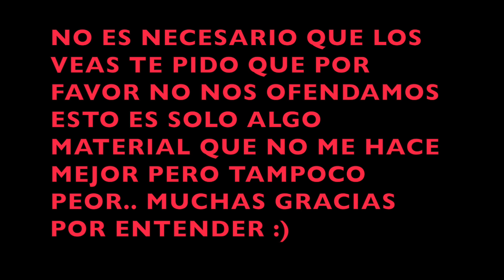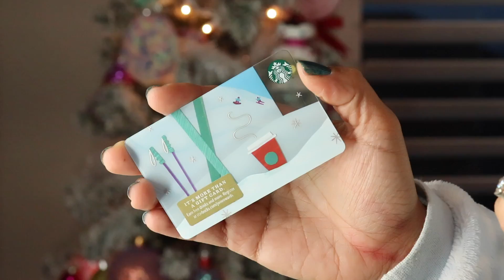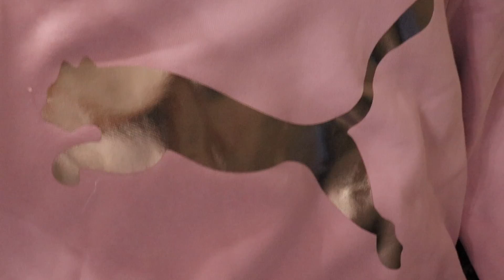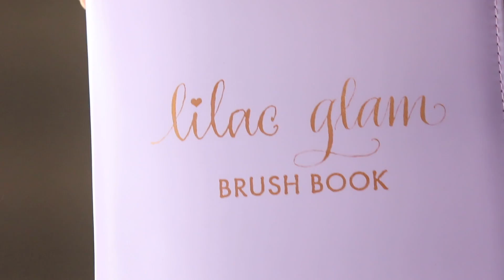MIS REGALOS DE NAVIDAD :) WHAT I GOT FOR CHRISTMAS ..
HOLA MIS REINAS LINDAS ESPERO SU NAVIDAD HAYA SIDO ESPECTACULAR LLENA DE MUCHO AMO R:) AQUI LES DEJO ESTE VIDEO MUY PEDIDO, SE QUE MUCHAS PERSONAS NO COMPARTIMOS LOS MISMOS GUSTOS O LOS MISMOS INTERESES POR ESO MISMO LO HICE APARTE POR RESPETO A AQUELLAS PERSONAS, Y ESPERO DE CORAZON RECIBA EL MISMO RESPETO POR QUE LAS COSAS MATERIALES NO NOS HACEN MEJOR PERO TAMPOCO PEOR :( GRACIAS A TODAS LAS PERSONAS HERMOSAS QUE SE TOMARON EL TIEMPO DE DESEARME UNA HERMOSA NAVIDAD LO APRECIO MUCHO. P.S LO PUSE EN ESTE CANAL PORQUE MUCHAS NO SABEN DEL OTRO MUCHAS GRACIAS :))

APLICACION DE REMILTY ...
remilty (LA MEJOR MANERA DE ENVIAR DINERO )

EBATES COMPRA POR AQUI PARA QUE TE REGRESEN DINERO..

LA HISTORIA QUE LES CUENTO..

VLOGS DE MI HERMOSA GUERRERA

TEL DE MI AMIGA DE LOS CHEESCAKES..
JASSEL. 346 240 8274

INSTAGRAM DE MI AMIGA ( LES JURO LES VA A ENCANTAR)

HSKTNLL

Fashion